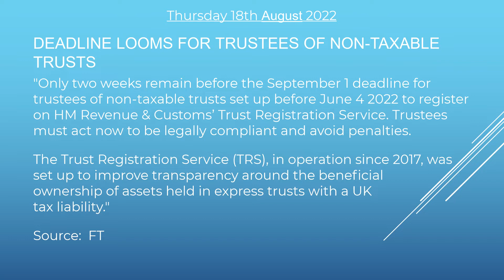The Skadi Sammendrag Thu 18 Aug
Welcome to Thursday's Sammendrag!

Headline 1: Asset managers on alert after 'WhatsApp' crackdown on banks

Headline 2: CFTC Staff Extends Temporary No-Action Letter Regarding Capital and Financial Reporting for Certain Non-U.S. Nonbank Swap Dealers

Headline 3: City of London regulators to face shake-up under Liz Truss

Headline 4: Deadline looms for trustees of non-taxable trusts

Headline 5: SFC issues restriction notice to a broker to freeze client account linked to suspected insider dealing